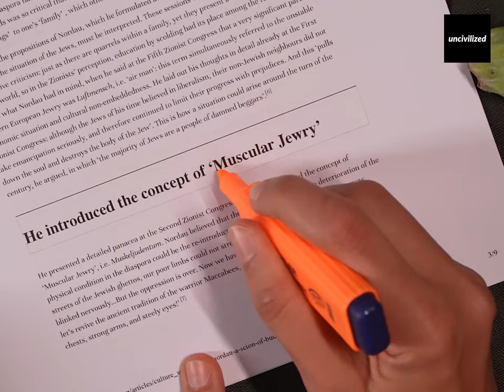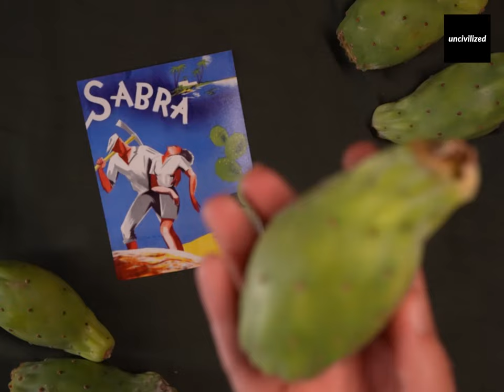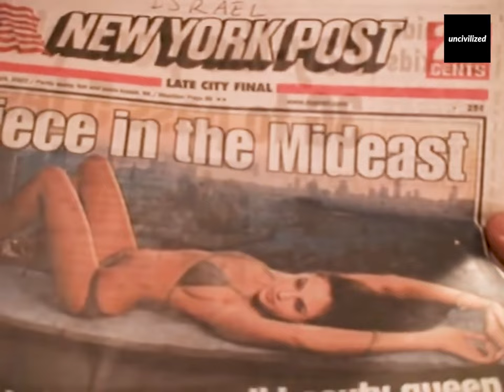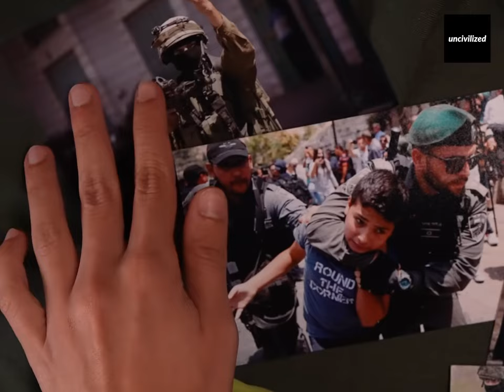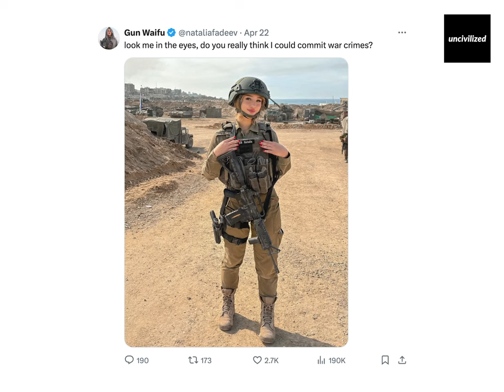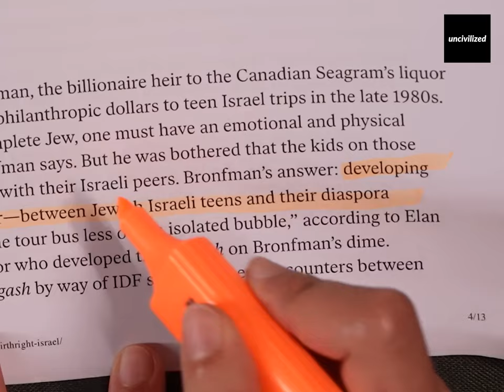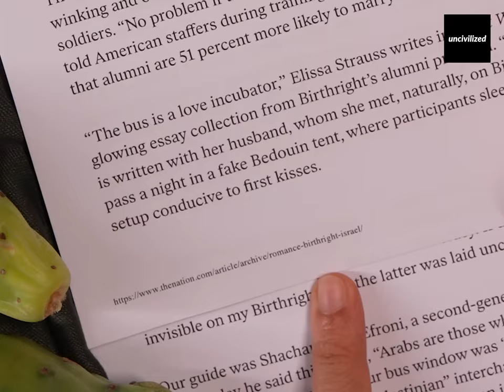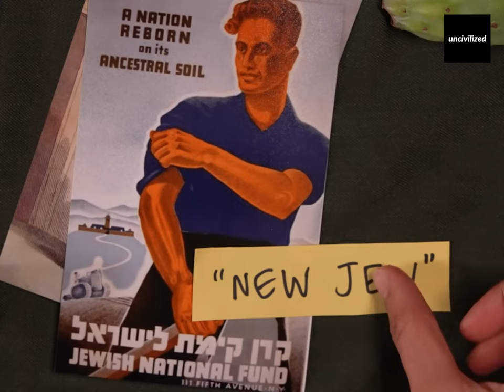Wie Israel Sex benutzt, um Zionismus zu verkaufen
Warum tanzen und feiern die Israelis den Tod und die Zerstörung in Gaza?
Die Antwort liegt in der Entmenschlichung der Palästinenser, die im Zentrum der israelischen Gesellschaft steht.

💶 Dieses Video wurde ermöglicht durch deine Unterstützung! So geht´s:
- Bitcoin: 3836EBjSXZRet6rsELy9kfa9zWUqEXqTEu
- Dash: XkkURh7UsKZRTmyHSfehk8iV1ZF7eLABDw
- Bankverbindung: auf Anfrage